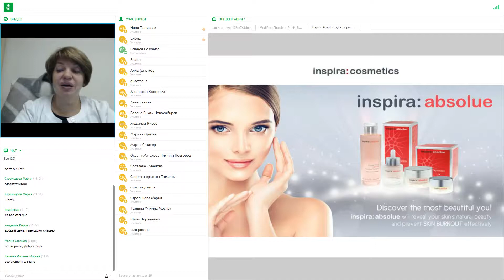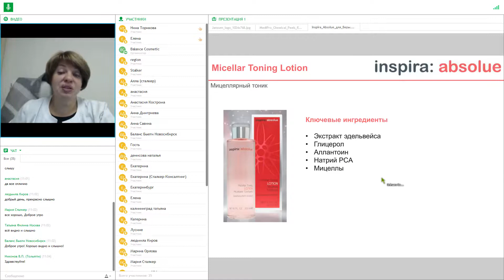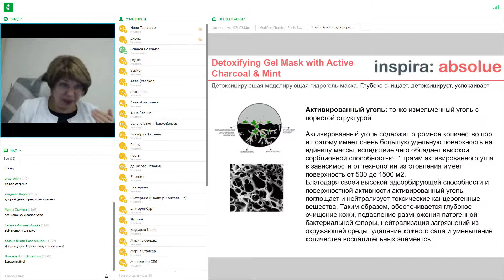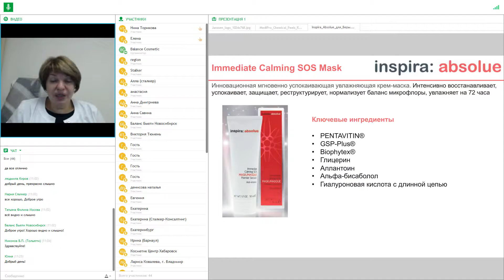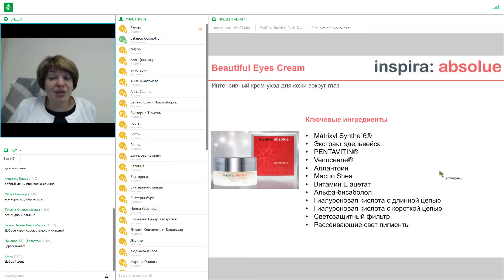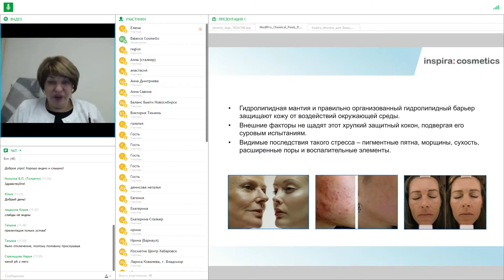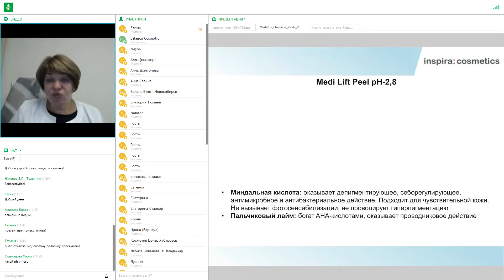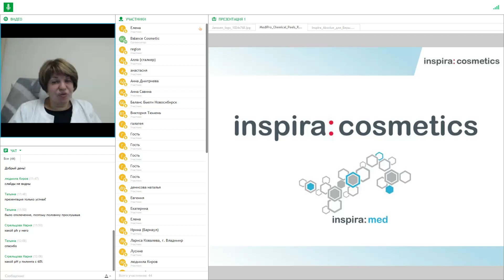Вебинар "INSPIRA:COSMETICS в программах омоложения и коррекции патологических состояний кожи"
Ведущая вебинара: Несмеянова Вера
Дата вебинара: 19 сентября 2017 г.